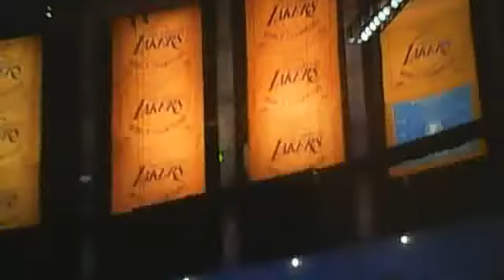NBA TALK , KOBE BRYANT THE BLACK MAMBA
KOBE'S GREATNESS